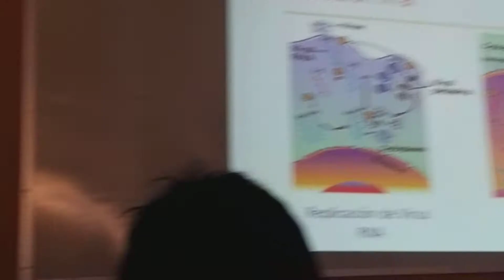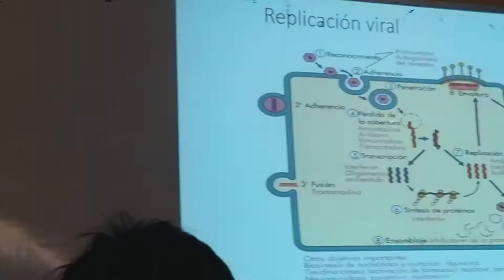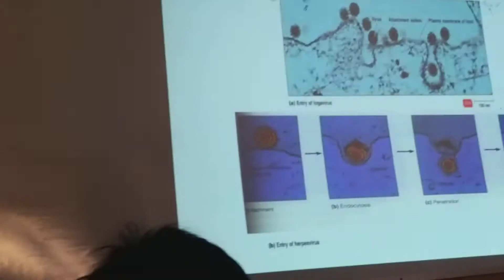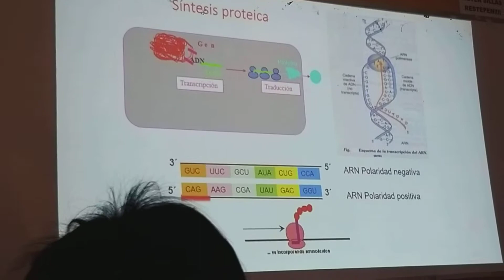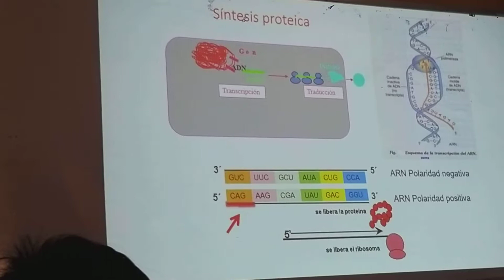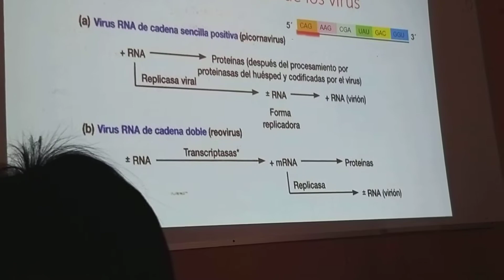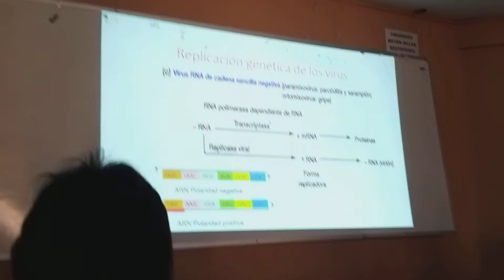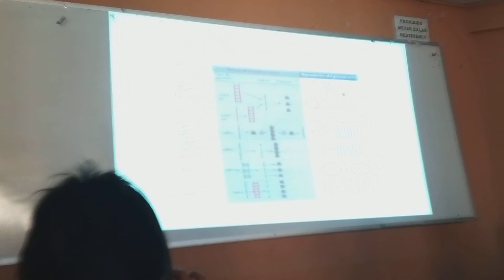Virus parte 2 BACTERIO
Dra. Santa Cruz